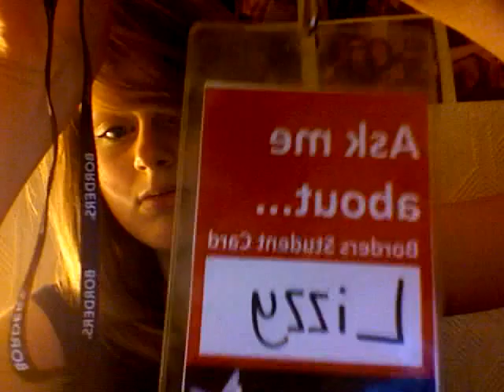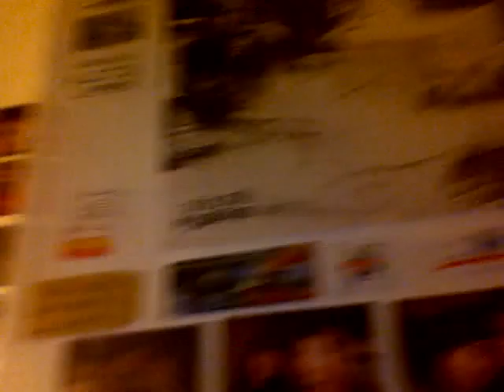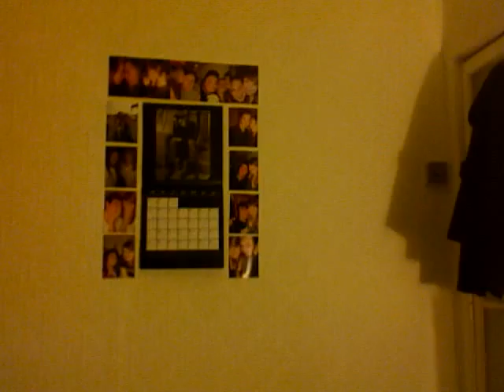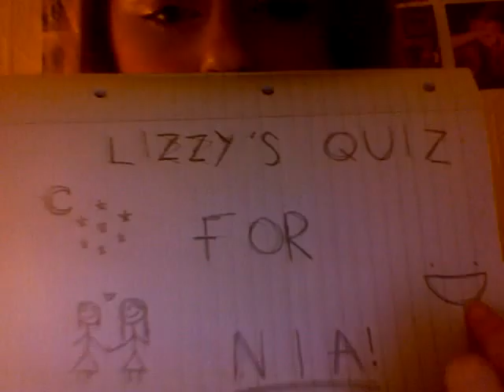Hey hey hey from the you kay kay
oh my god i laughed for so long at the title! ahahahahahahahhhahahahahahhahahahahahhahaah